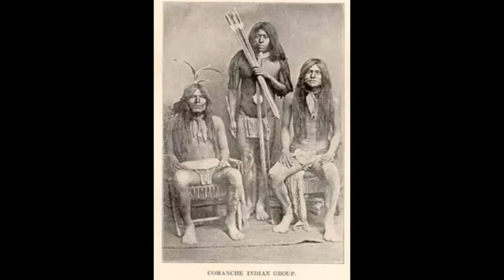Origins of the Comanche-Mexico Wars: Mexico Unexplained, Episode 322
Never ending wars against the raiding Comanche had a terrible toll on Mexico in the mid-1800s. Here is the story of the origins of that prolonged conflict: